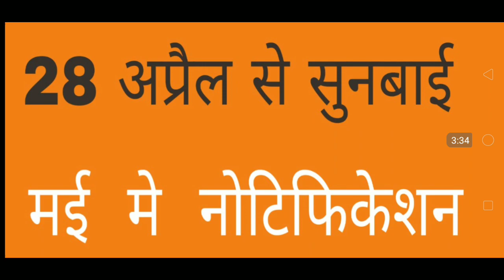Mppsc 2020 भी अधर मे लटका? ||mppsc 2020 का क्या होगा ||obc आरक्षण की अप्रैल मे सुनबाई